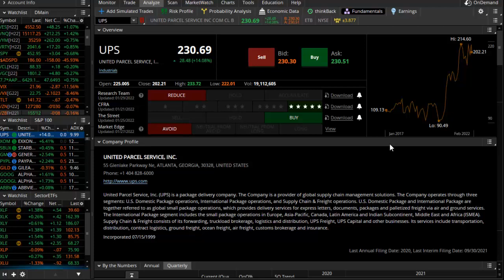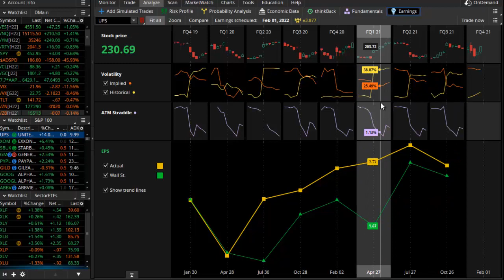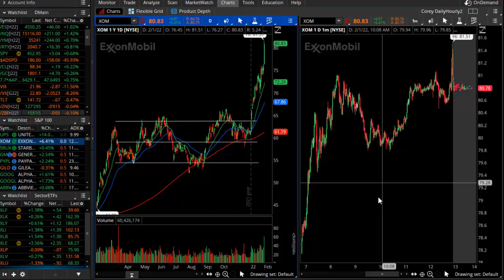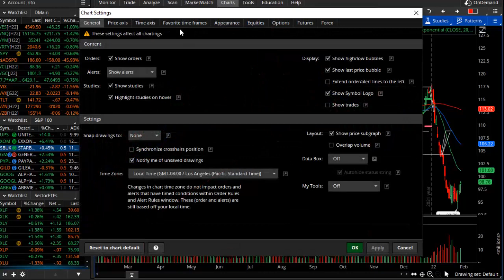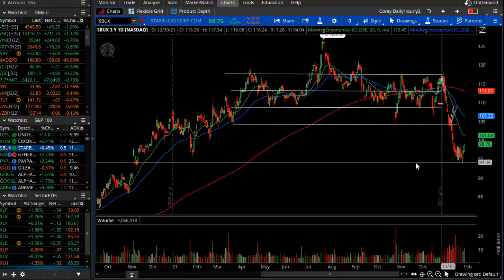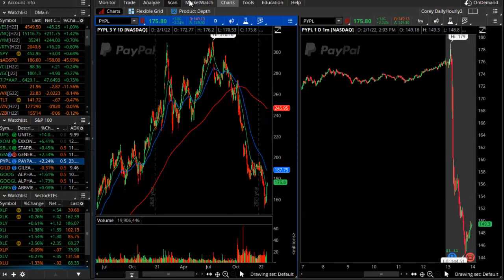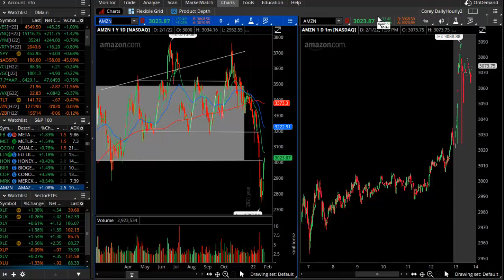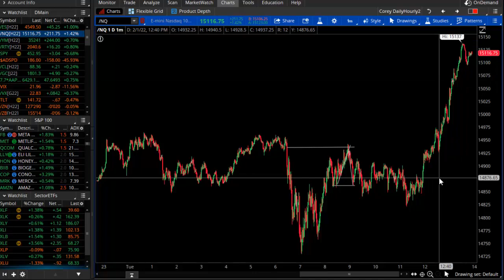Earnings Plays as Google Saves the Day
We're still in a week of high volatility and earnings from key stocks including some big ones today after hours.  In tonight's video, we detail the morning movers UPS and XOM along with the after hours movers including one big one, Alphabet (GOOGL, GOOG) which saved the day for now with a boost.  We update the key levels to watch in these stocks and more for Wednesday and beyond...